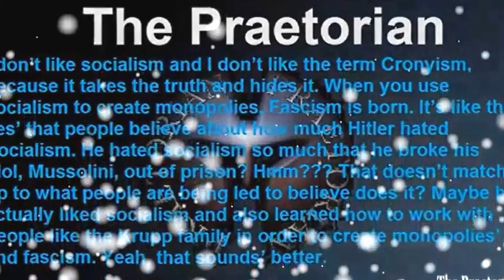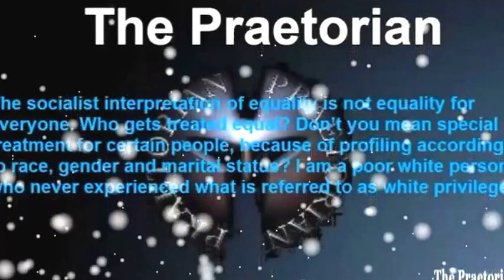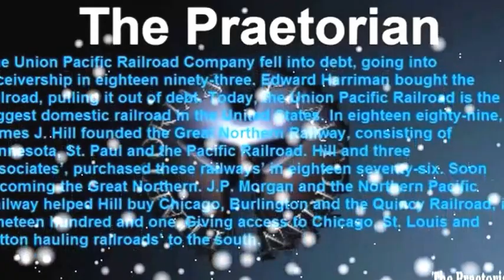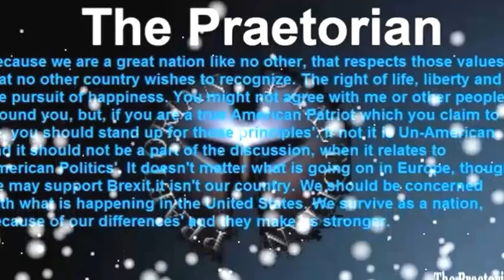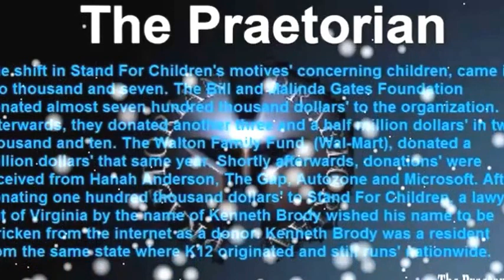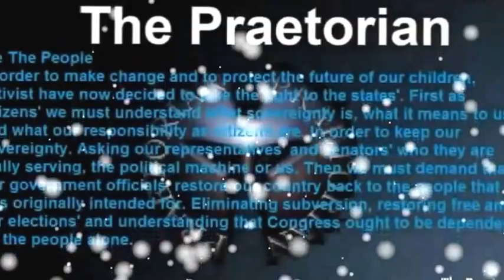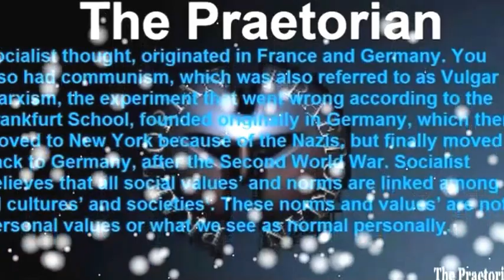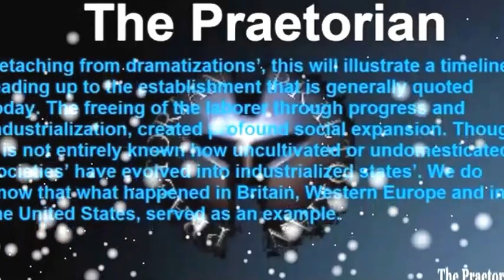Leon and French Socialism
The Socialist Party also the French Section of the Workers International, traces its roots’ all the way back to the French Revolution. It’s later parties’ formed in the nineteenth century, formally established in nineteen hundred and five. Inspired by politicians’ and social theorists such as Charles Fourier, Henry de Saint-Simon, Francois-Noel Babeuf, Auguste Blanqui and Louis Blanc. The four dominant forms’ of socialism were Utopian, Syndicalist, revolutionary and reformist. France’s first socialist party was called the French Workers’ Party. In the Third Republic Era of France, between eighteen hundred and ninety-four until nineteen hundred and six, the Dreyfus affair created the political crisis. The controversy centered around the innocence or guilt of a French officer, Alfred Dreyfus, who was convicted of treason. Dreyfus was an Army Captain, who allegedly sold military secrets’ to the Germans’ in, eighteen hundred and ninety-four. At first, the public believed his guilt, many though have also claimed that it was only because he was Jewish, that he was prosecuted. It was also stated that much of the publicity concerning the case came from Anti-Semitic publications’. Accusations’ were apparently made, stating that Dreyfus symbolized the disloyalty of French Jews’. At first, the only efforts’ made to reverse the sentence, were made by Alfred Dreyfus’s family. Soon though, evidence started pointing towards guilt of another officer, Ferdinand Walsin-Esterhazy. The evidence pointed toward Esterhazy, presented itself in eighteen hundred and ninety-six. Accusations’ made against Esterhazy, resulted in the court-martial, that acquitted him, in eighteen hundred and ninety-eight. Protests’ broke out and writers’ like, Emile Zola, were found guilty of libel. The Dreyfus affair gained plenty of publicity, splitting the French into two opposing camps’, the Anti-Dreyfusards and the Dreyfusards. The Dreyfusards’ saw the issue as a principle of freedom for the individual, subordinated to that of national security. They wanted the military to be more Republican, placing it under parliamentary control. The Anti-Dreyfusards’ though, felt that the controversy was an attempt by their nation’s enemies’, to discredit the military and weaken France. In eighteen hundred and ninety-eight, a document implicating Dreyfus was discovered as a forgery. Major Hubert-Joseph Henry confessed to fabricating the document, in order to strengthen the army’s position. The Republican parties’ in the Chamber of Deputies’, recognized that the increasingly vocal nationalist right posed a threat to the parliamentary regime. In response to protests’ and demonstrations’, a left-wing coalition of radicals’ was formed, in eighteen hundred and ninety-nine. Led by Rene Waldeck-Rousseau, it’s main purposes’ were defend the Republic and settle the Dreyfus case. When a new court-martial was held, in eight hundred and ninety-nine, Dreyfus was again found guilty. The president of the republic, pardoned him though, in order for the issue to be resolved. In nineteen hundred and six, a civilian court of appeals’, finally set aside the judgment by Rennes court and Dreyfus was released. The French army didn’t publicly declare Alfred Dreyfus innocent, until, nineteen hundred and ninety-five. This case was to be a start in a new phase of the Third Republic, with series’ of radical led governments’. Resulting in the formal separation of church and state, within France. Leon Blum was the first socialist premier of France, presiding over the Popular Front coalition between, nineteen hundred and thirty-six and thirty-seven. Blum was born into a Jewish family from, Alsace, a region that was a former province of France, located between the Vosges and the Rhine. He became interested in politics’ when he became involved in the Dreyfus affair. Because of his admiration for Jean Jaures, Blum joined the French Socialist Party in, nineteen hundred and four.